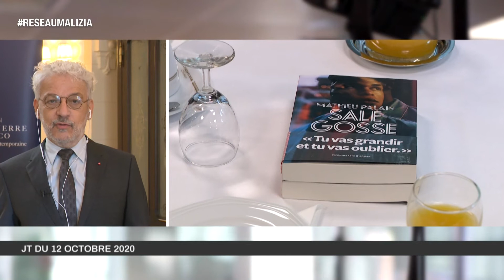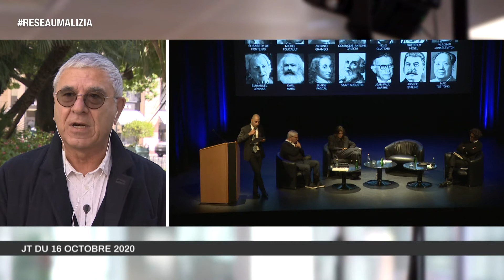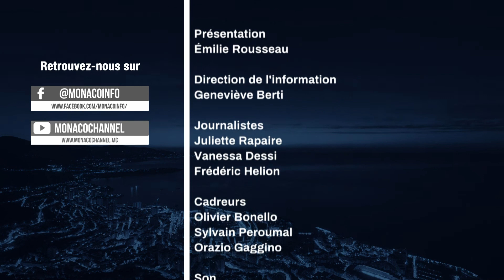Le 19H - Edition du dimanche 18 octobre 2020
Retrouvez le meilleur de la semaine dans le Best Of du JT.